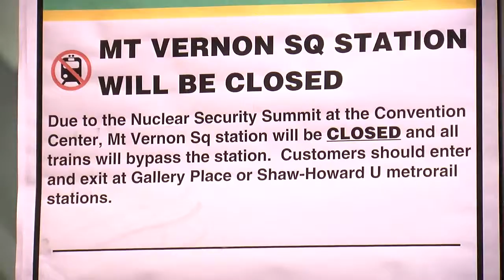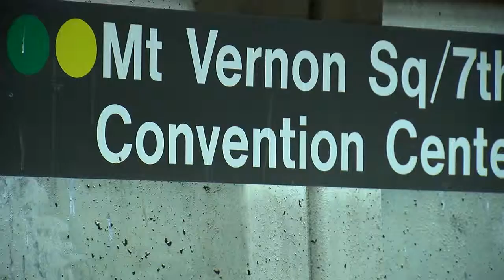"Beauty and the Beast"